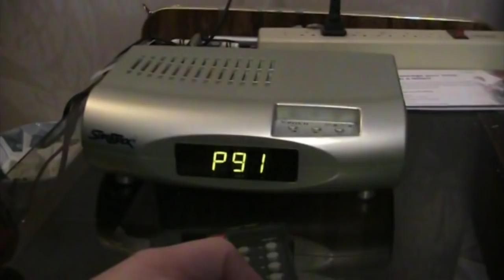FreeSatelliteTV Backhuals & Wildfeeds - Free To Air Satellite Live TV Feeds - Behind the Scenes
Wildfeed refers to an unannounced transmission of a television program via C band or Ku band satellite. These programs include sporting events, news, and syndicated shows and are often unedited.

They exist to allow network television stations to send content to smaller local stations.[citation needed] The shows contain no commercials, just a small gap of blank video to allow the local station to insert their own. The exception for this is for "barter" syndicated programming, where only the commercials required to be shown are included, with black space provided to mark local commercial time.

Some universities, colleges and larger schools have the equipment available to receive these signals, as do a few individuals.[citation needed] Some people record the preaired show onto their computers and upload it to the internet to allow people around the world early access. However, this is a copyright violation. Apparently[citation needed] due to this many networks have switched to a digital feed which requires more expensive equipment and can also be encrypted if needed. This has reduced the availability of preair episodes appearing on the internet.
In the context of broadcasting, backhaul refers to uncut program content that is transmitted point-to-point to an individual television station or radio station, broadcast network or other receiving entity where it will be integrated into a finished TV show or radio show. The term is independent of the medium being used to send the backhaul, but communications satellite transmission is very common. When the medium is satellite, it is called a wildfeed.

Backhauls are also referred to sometimes as "clean feeds", being "clean" in the sense that they lack any of the post-production elements that are added later to the feed's content (i.e. on-screen graphics, voice-overs, bumpers, etc.) during the integration of the backhaul feed into a finished show. In live sports production, a backhaul is used to obtain live game footage (usually for later repackaging in highlights shows) when an off-air source is not readily available. In this instance the feed that is being obtained contains all elements except for TV commercials or radio ads run by the host network's master control. This is particularly useful for obtaining live coverage of post-game press conferences or extended game highlights ("melts"), since the backhaul may stay up to feed these events after the network has concluded their broadcast.

Electronic news gathering, including "live via satellite" interviews, reporters' live shots, and sporting events are all examples of radio or television content that is backhauled to a station or network before being made available to the public through that station or network. Cable TV channels, particularly public, educational, and government access (PEG) along with (local origination) channels, may also backhauled to cable headends before making their way to the subscriber. Finished network feeds are not considered backhauls, even if local insertion is used to modify the content prior to final transmission.

There exists a dedicated group of enthusiasts who use TVRO (TV receive-only) gear such as big ugly dishes or "BUDs" to peek in on backhaul signals that are available on any of the dozens of broadcast satellites that are visible from almost any point on Earth. In its early days, their hobby was strengthened by the fact that most backhaul was analog and "in the clear" (unscrambled or unencrypted) which made for a vast smorgasbord of free television available for the technically inclined amateur. In recent years, full-time content and cable channels have added encryption and conditional access, and occasional signals are steadily becoming digital, which has had a deleterious effect on the hobby.

Some digital signals remain freely accessible (sometimes using Ku band dishes as small as one meter) under the international DVB-S standard or the US Motorola-proprietary Digicipher system. The small dishes may either be fixed (much like DBS antennas), positioned using a rotor (usually DiSEqC-standard) or may be toroidal in design (twin toroidal reflectors focus the incoming signal as a line, not a point, so that multiple LNBs may receive signal from multiple satellites). A "blind-search" receiver is often used to try every possible combination of frequency and bitrate to search for backhaul signals on individual communication satellites.

Are C band satellites still used?
Most of the two million satellite dish users in the United States still used C-band. Each satellite also can carry up to 32 transponders in the Ku band, but only 24 in the C band, and several digital subchannels can be multiplexed.